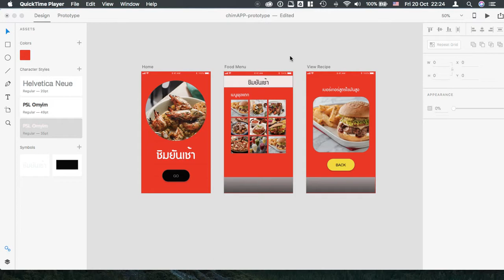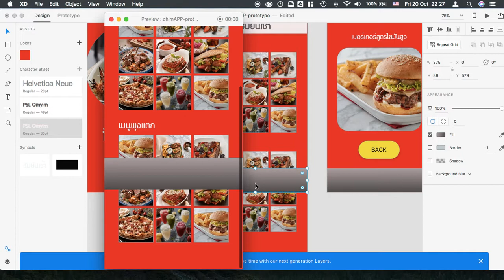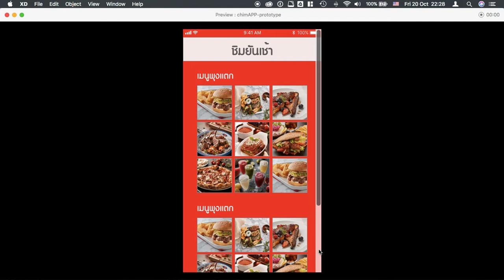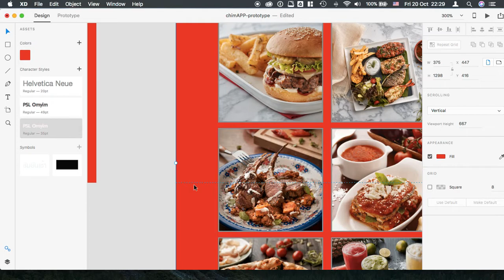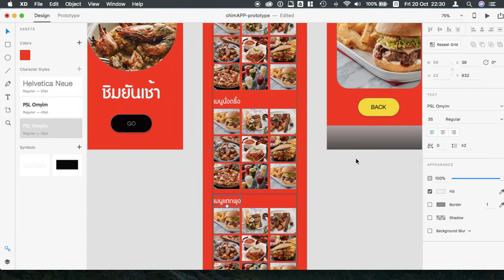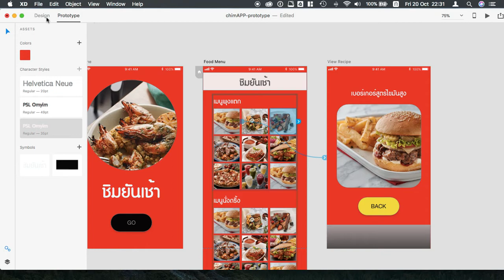Adobe XD: Scrolling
This video 's part of CMT233 User Interface Design Class
by A.Poonlap Tangasanawit
Department of Creative Media Technology
College of Information and Communication Technology
Rangsit University